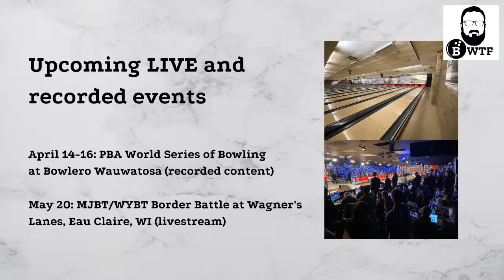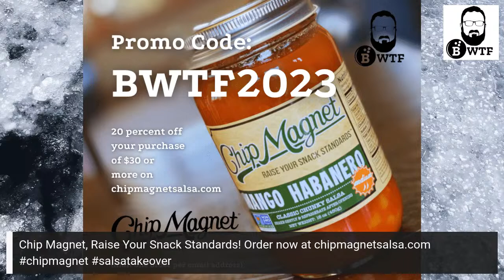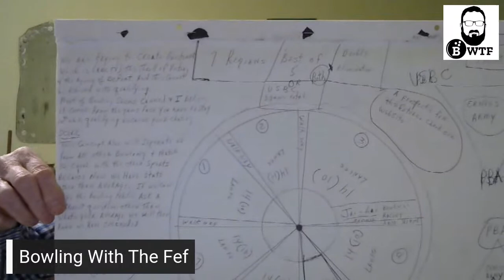Bowling With The Fef Ep. 116: Dead Stroke (with Ernie Schlegel)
In the zone. On a roll. Feelin' it. On a heater.

You can throw the expression "dead stroke" into that group, and Ernie Schlegel of Vancouver, WA knows that feeling very well.

He's known it in New York bowling centers after dark, when action matches ruled, and Schlegel ruled THEM like few others. He also knew it on the PBA Tour, where he won seven titles, including the often remembered 1995 Touring Players Championship. He is a member of both the PBA and USBC Halls of Fame.

Ernie will tell you that he is also an expert marketer. An idea man. And the ideas he has extend to the future of the very sport that he has excelled in since the 1960s.

We'll discuss that and the story of one of bowling's most unforgettable stars in Ep. 116!

(Photo credit: Aaron Smith/United States Bowling Congress)
What’s YOUR bowling story all about?

Tell us LIVE on this YouTube channel!

StreamYard is the livestreaming tool that powers Bowling With The Fef.